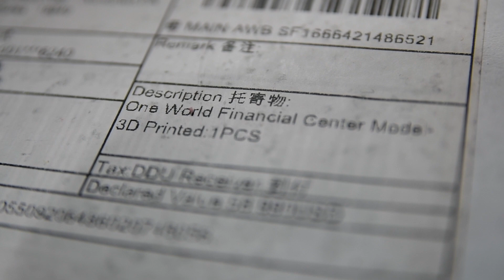紐約世界金融中心1號大樓3D打印模型 3D printed One World Financial Center Model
紐約世界金融中心位於世貿建築群以西面向哈德遜河，世界金融中心於1985年至1988年興建。在興建過程中，利用了世界貿易中心於1960年代興建工程時所挖出的淤泥填海造出土地，再從中使用部分區域興建。
世金中心的4座大樓，外牆十分相似但頂部都有獨特的形狀，1號大樓有像梯形的屋頂，樓高176米，是世金中心4座大樓最南面的一座。